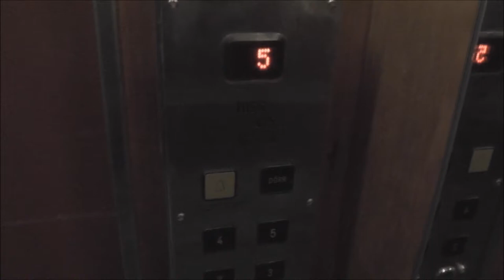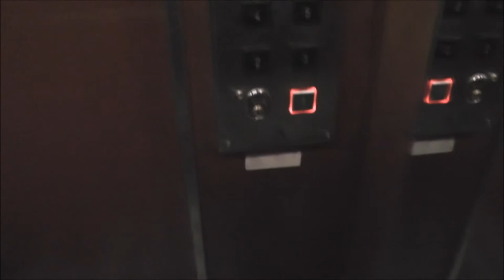Otis Bitsa (MB.Thyssen) Traction elevator @ Kapténsgatan 15, Stockholm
Manufacturer: OTIS
Installation year:
Current moderniser: Thyssen
Latest modernisation year:
Serial Number:
Capacity: _Kg (_lbs.) - _ Persons
Floors: _ =

Location: Kapténsgatan 15, Stockholm (Östermalm) SWEDEN!